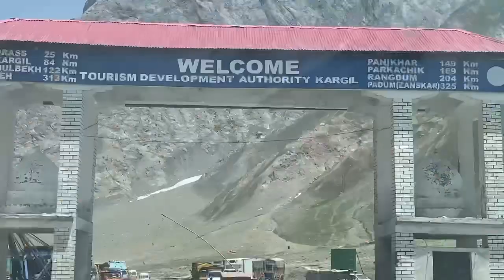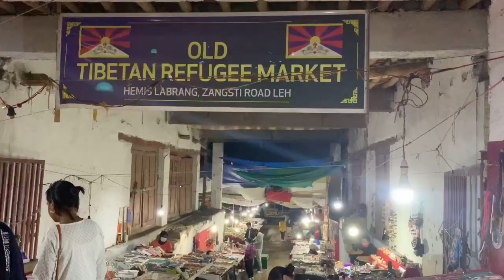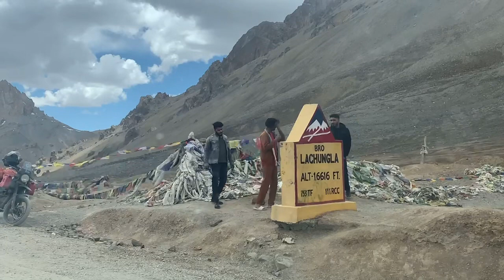By Road Delhi to Leh-Ladakh with Husband in 8 days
Hello guys,
Delhi to Leh-Ladakh circuit is possible in 8 days.

We started our journey on 27th june 2022 around 3pm in our car.
Day 1- Delhi to Amritsar 445 km in 8 hours.
Stayed at a hotel.

Day 2- Amritsar to Pantitop 280 km in 7 hours.

Day 3- Patnitop to Banihal 77km in 8 hours.
Due to Amarnath Yatra which was started on 29th and ends on Rakhi 2022 we were stopped at Banihal tunnel as by the time we reached there, tunnel was closed.
We stayed in government guest house at Banihal.

Day 4- Banihal to Sonmarg via Srinagar 186 km in
5:30 hours.
Stayed at Snowber Resort in Gagangeer, Sonmarg.

Day 5- Sonmarg to Leh- Ladakh via Kargil 340 km 10 hours.
Stayed at Sambhala Resort, Leh.

Day 6- Leh City visit
Leh Market, Ladakh
Sachi Stupa, Leh
Tibetan Refugee Market, Leh

Day 7- Leh to Manali via Sarchu via Jispa via Keylong 450 km in 12:30 hours
Stayed in a hotel.

Day 8- Manali to Delhi via Chandigarh 540 km in 12 hours.

Our total expenditure on this trip was 82,000
You guys can manage this trip in 50,000 - 60,000
By staying in a budgeted hotels.
Petrol - 21000
Food - 13,000
Tolls - 3,000
Hotels - 30,000
Car service - 15,000
You can comment about the queries.